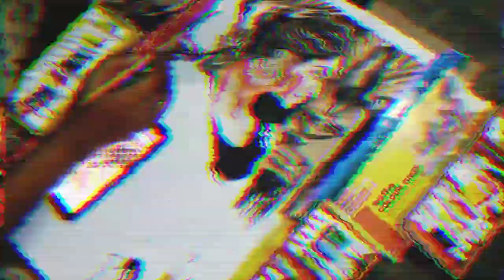realistic painting of deepika padukon | water painting time lapse | by priyanka Patnaik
Hey guys
  this is priyanka made a 5min time lapse video of my 15hr long painting Hope you like it and let me know about your review

page link